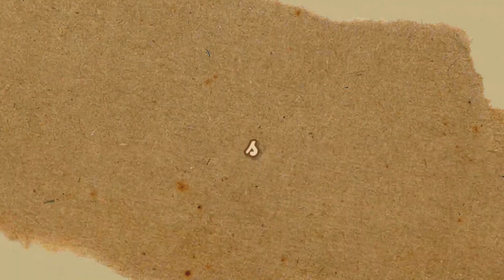REVIEW AYAM GEDEBUK NEX CARLOS | LOH KOK GA KOMPLIT?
Hai semua.
Makasih udah mampir ke channel aku 😊

Kali ini aku review ayam gedebuknya koh nex carlos. Ayam gedebuk jogja baru aja buka di tanggal 30 Agustus 2021. Sayangnya pesananku ga komplit huhu semoga video ini secara ga langsung bisa jadi masukan biar pelayanannya lebih maksimal.